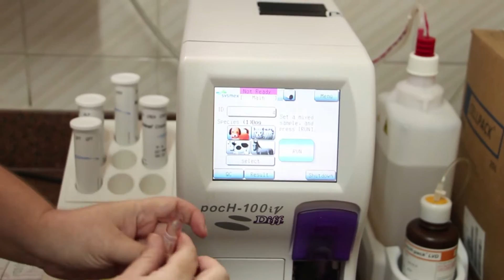Programa Tudo de Bom - Renata Queiroga - ANIVERSARIO MOLECAO